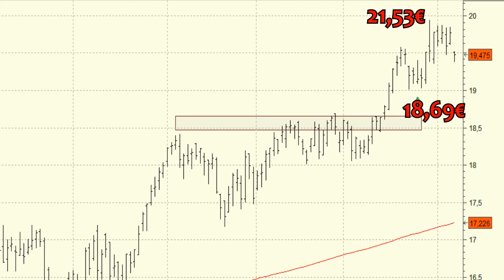Análisis técnico de Repsol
Si todo sigue su curso lo más normal es que veamos la continuación de las subidas hasta los máximos de 2012 que presenta en los 21,53 euros.